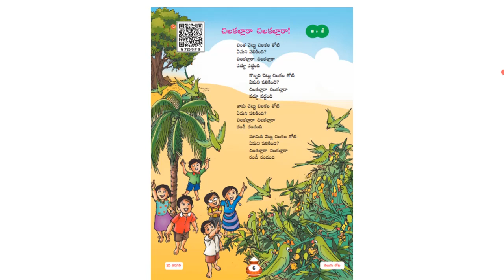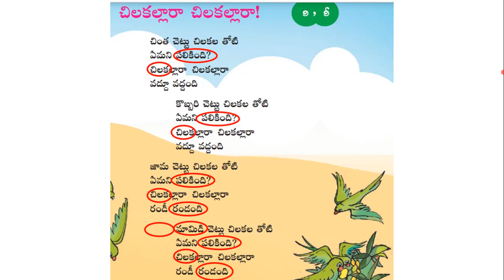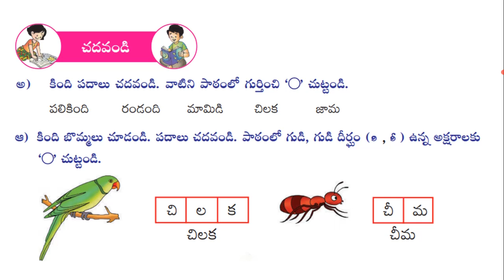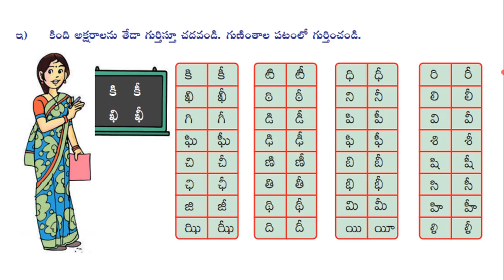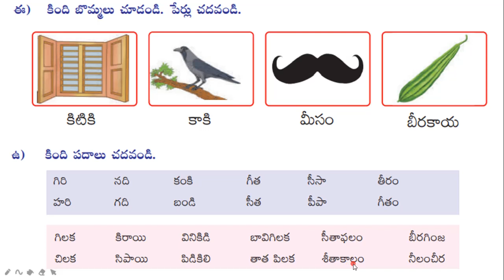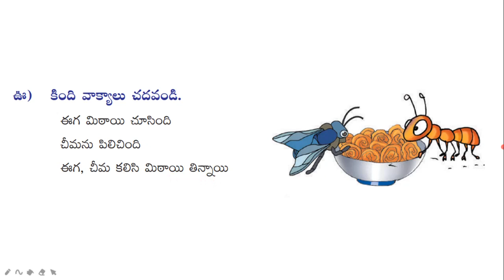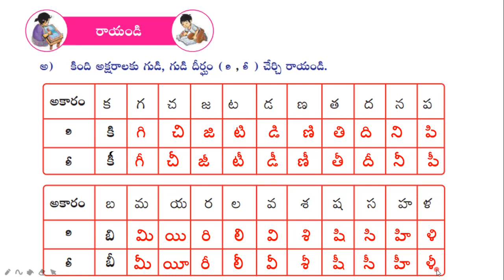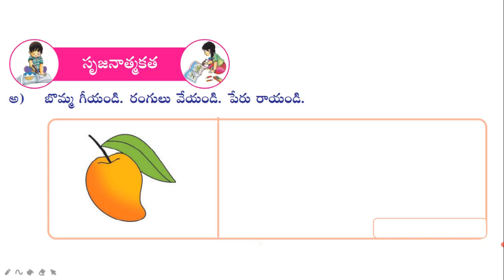చిలకల్లారా చిలకల్లారా Textual Grammar | Chilakallara Chilakallara Textual Grammar | Telugu Thota - 2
చిలకల్లారా చిలకల్లారా textual grammar
2nd Class Telugu తెలుగు తోట - 2